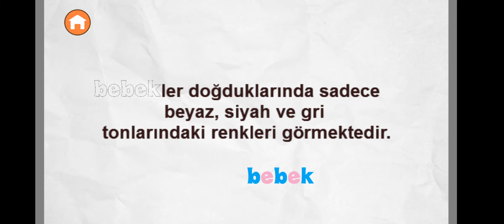August 28, 2022